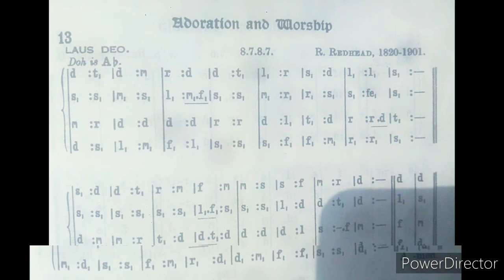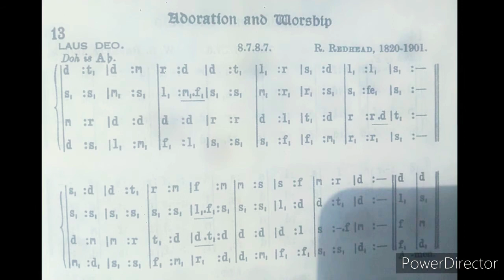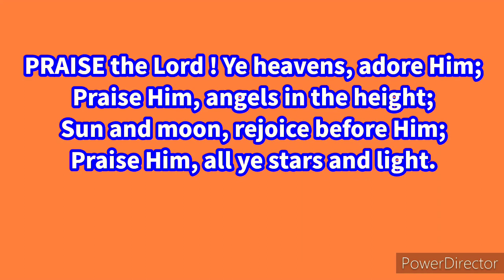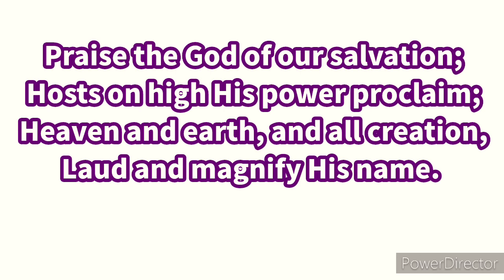MHB 13 Soprano (Praise the Lord, ye heavens adore Him)